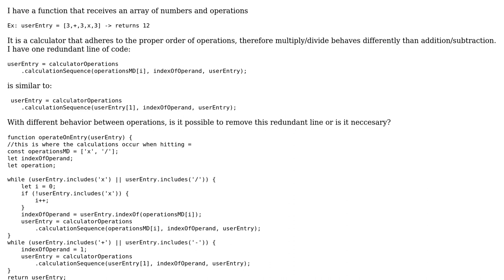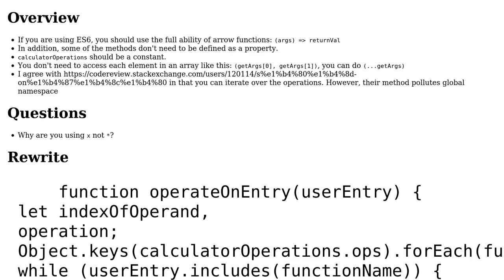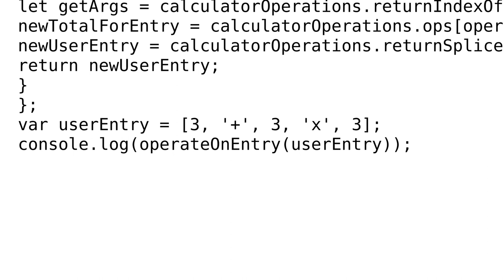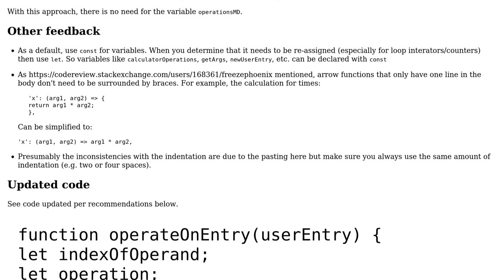JS calculator, respecting order of operations (2 Solutions!!)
JS calculator, respecting order of operations

With thanks & praise to God, and with thanks to the many people who have made this project possible! | Content (except music & images) licensed under CC BY-SA | Music | Images & others | With thanks to user SAM OnELA user jolt user FreezePhoenix user 200_success and the Stack Exchange Network Trademarks are property of their respective owners. You are responsible for your own actions.